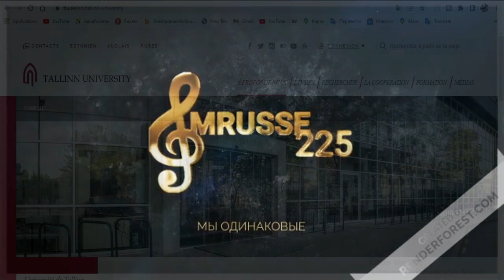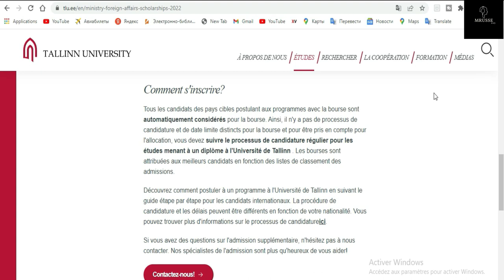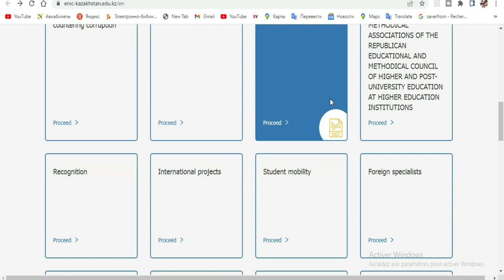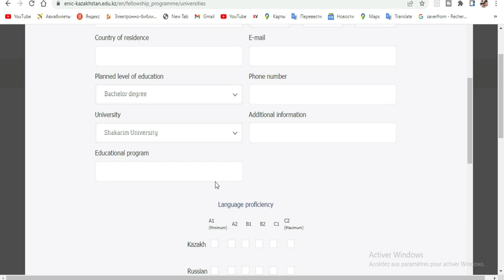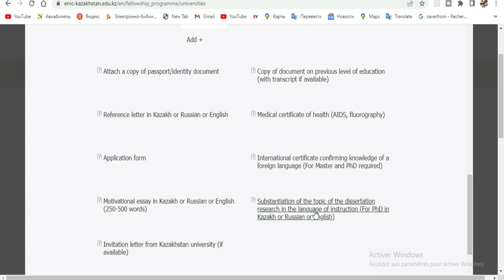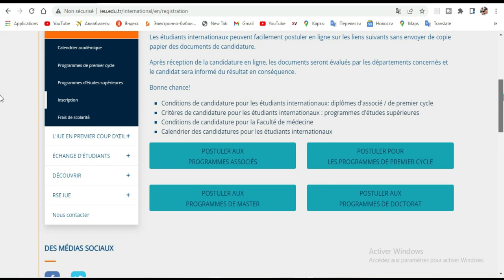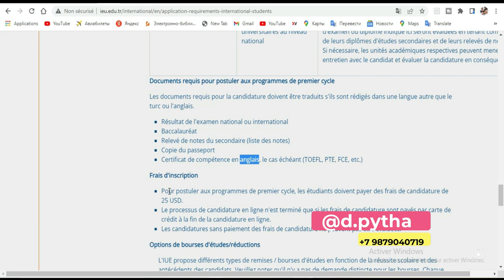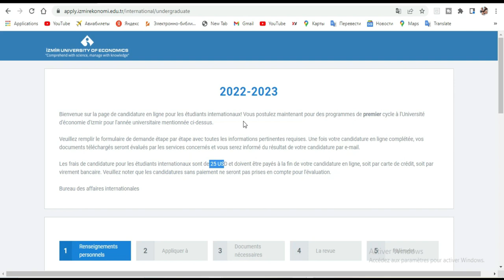Les Bourses disponibles jusqu'en Juillet